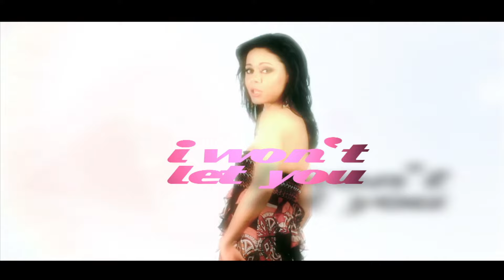Jay Frog I Won't Let You Down TETA